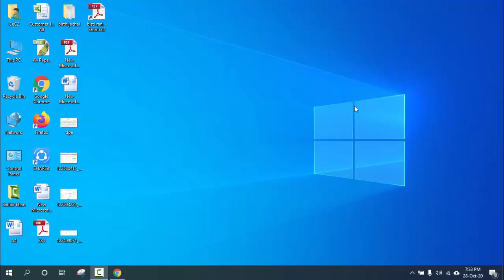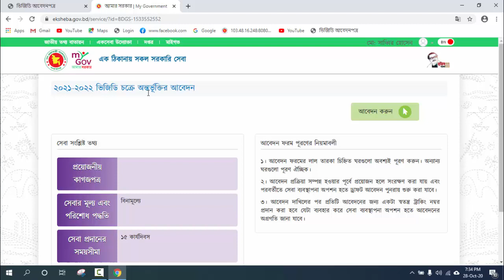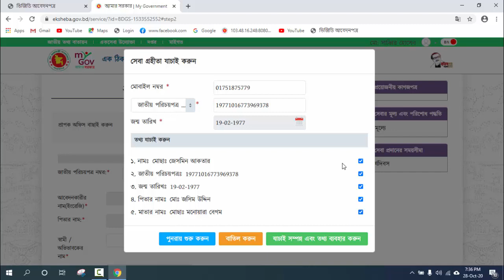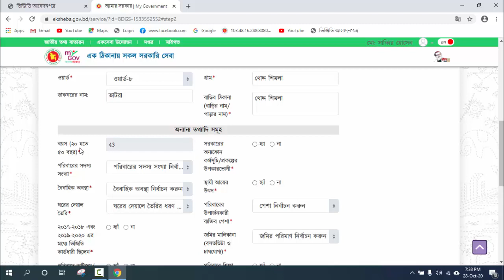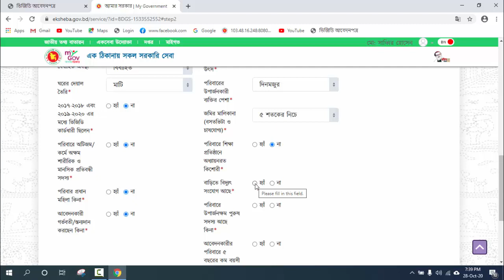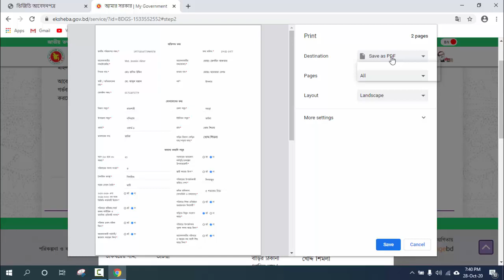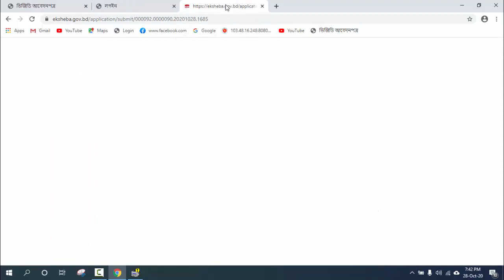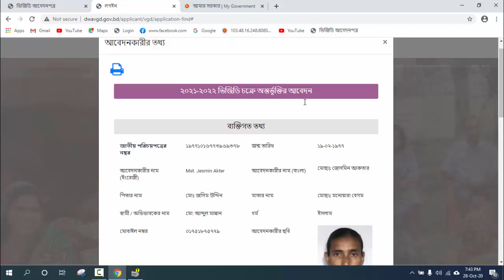ভিজিডির আবেদন করুন কোন ঝামেলা ছাড়াই। অল্প সময়ে। VGD Online Application 2020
ভিজিডি সুবিধাভোগকারীদের আবেদনপত্র পূরণের নিয়ম ২০২০